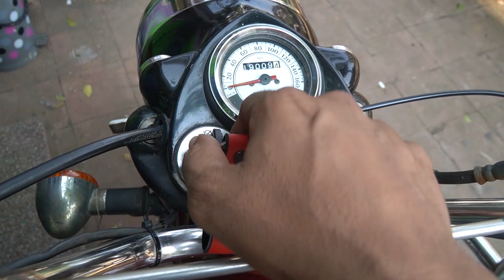Bike Battery Problem? Tips to start Bike Explained!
In This video we have explained best way to start your bike incase if you have any battery problem.